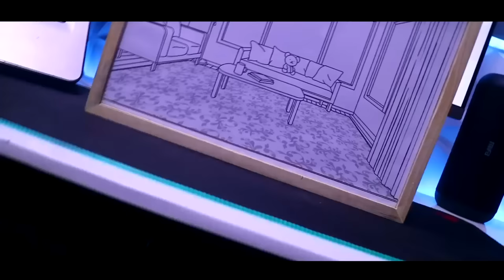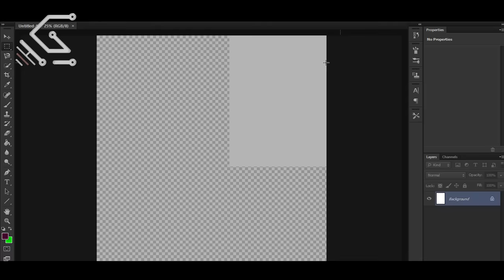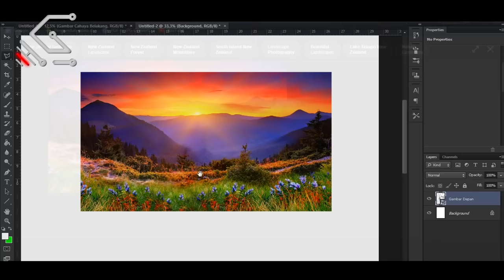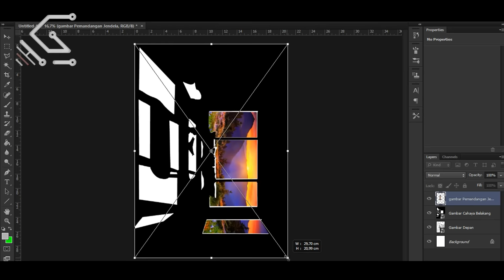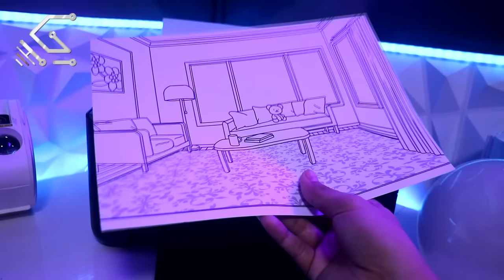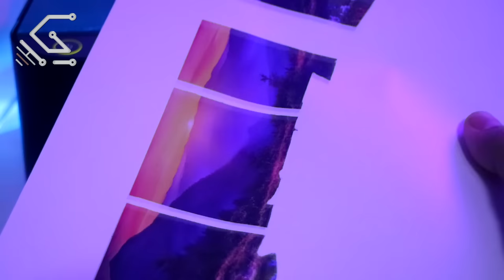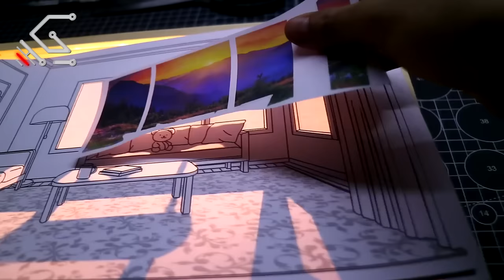Cara Membuat Light Box Yang Lagi Viral \ DIY Sketch Light Box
⚙.Bahannya/Materials:
Ada Pertanyaan?
Any Question?

Jangan Ada SPAM ⚠  Diantara Kita!...👌